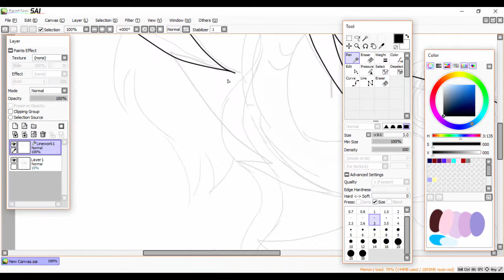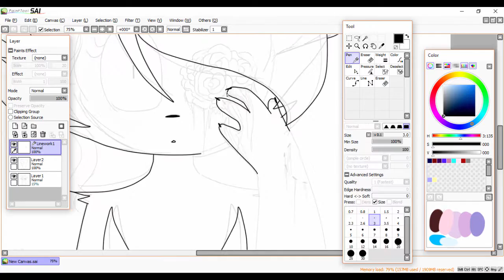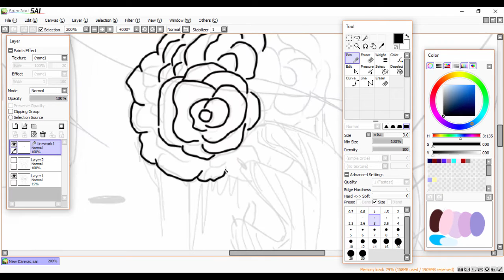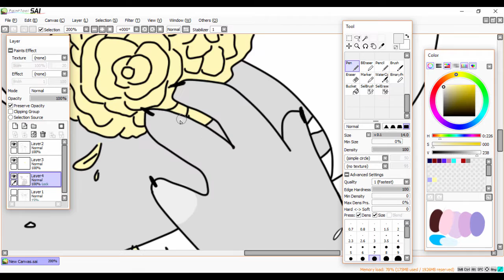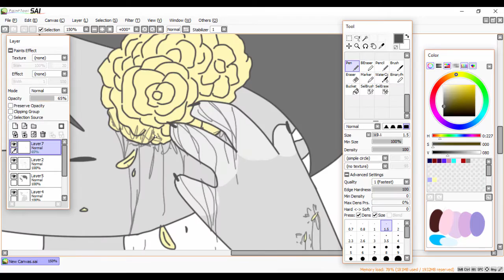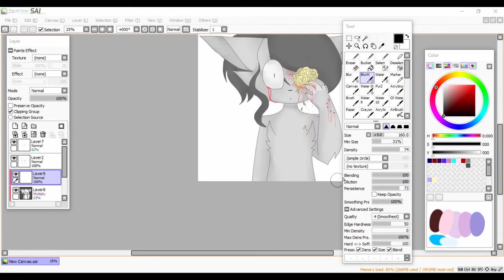BITE (Speedpaint)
pepper